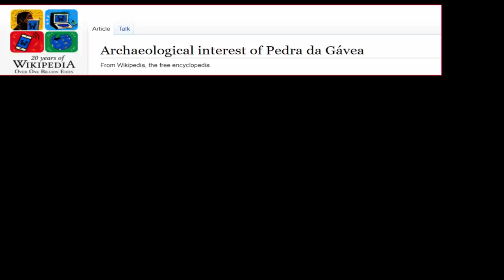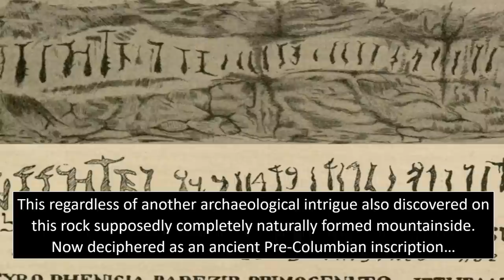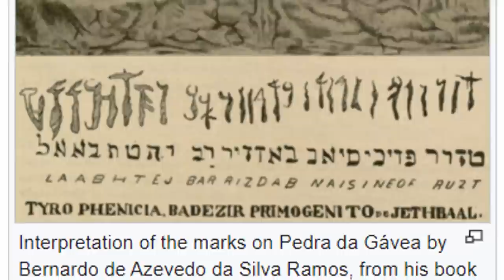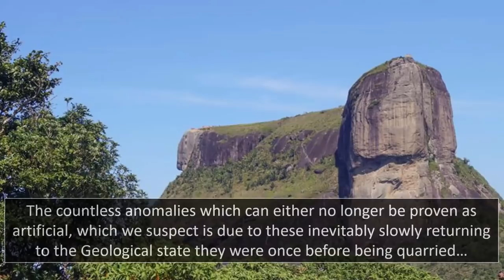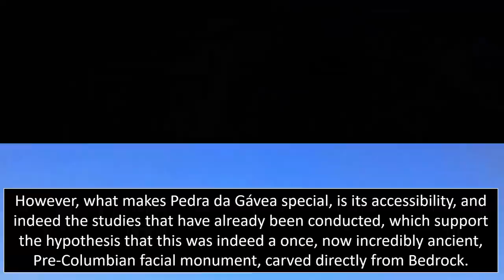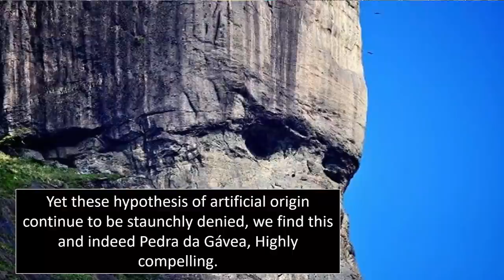4000+ Yr-Old Gigantic Face Found In Brazil?